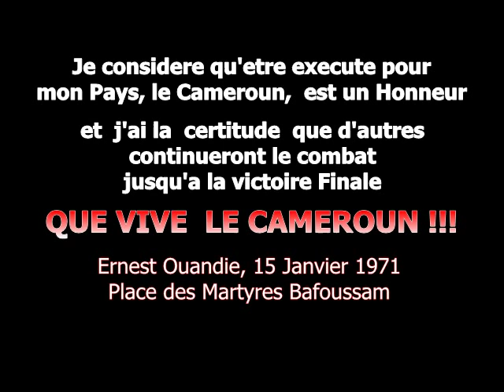ERNEST OUANDIE REMEMBERED